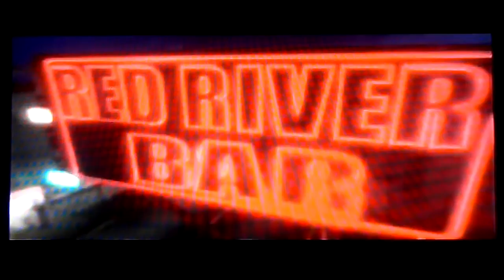Driver 2 (Водила 2) - 3 миссии агента в Чикаго